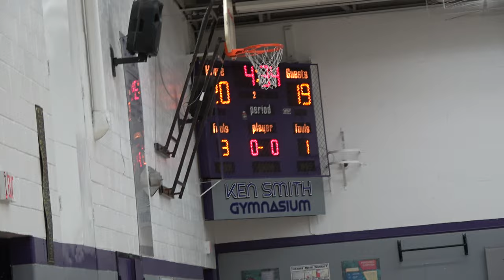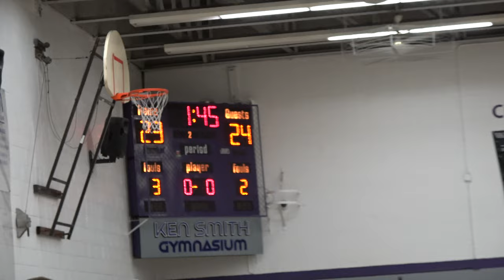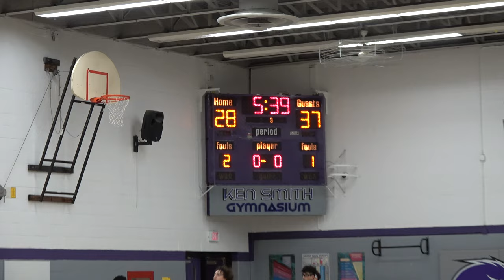December 21, 2023 Nicholson Catholic College vs. Eastside Secondary School